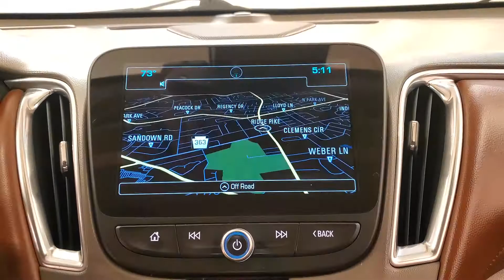2016 Chevrolet Malibu Premier NAVIGATION BACK-UP CAMERA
Stock #:314580

Awards:
  * 2016 IIHS Top Safety Pick+ with optional front crash prevention   * 2016 IIHS Top Safety Pick+   * 2016 KBB.com 16 Best Family Cars   * 2016 KBB.com 10 Best Sedans Under $25,000   * 2016 KBB.com 10 Most Awarded Cars   * 2016 KBB.com 10 Most Comfortable Cars Under $30,000   * 2016 KBB.com Best Buy Awards Finalist